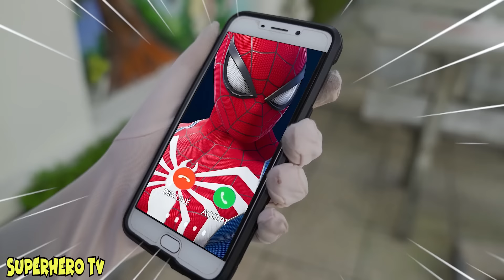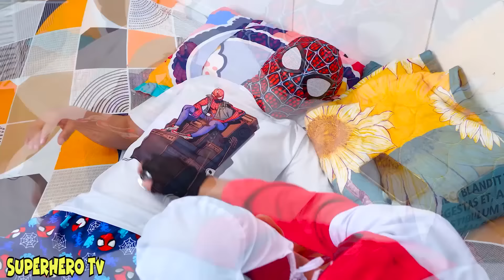What If ALL COLOR SPIDER-MAN In 1 House? SPIDER-MAN's Story New Season 3 ( All Action, Funny...)